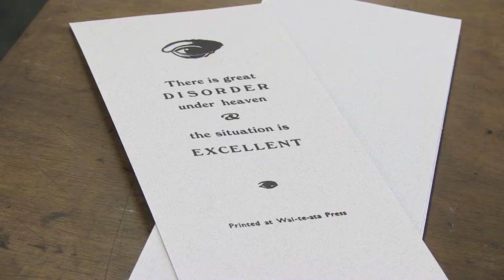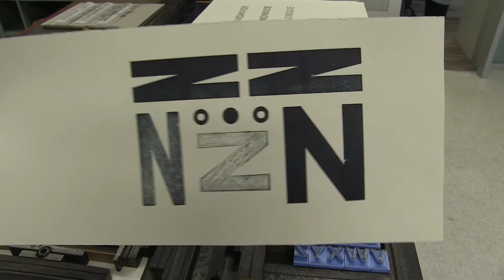The Digital Handmade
The worlds of ink, lead, 3D printing and plastic are colliding at Victoria's unique letterpress printing facility Wai-te-ata Press / Te Whare Ta O Waiteata. Reader in Book History and Director of Wai-te-ata Press and School of Chemical and Physical Sciences PhD Candidate Leo Browning explain what the digital handmade means to them.